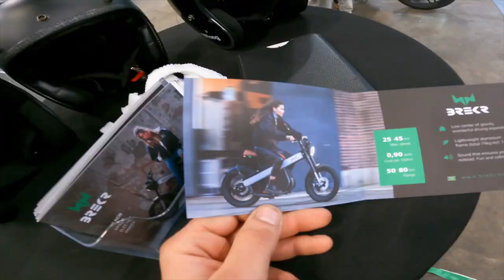FULL SEND! NISSAN SILVIA S15 SIDEWAYS IN HOLLAND (VLOG PART 2)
YES GBL SQUAD!

YouTube Geobyluke